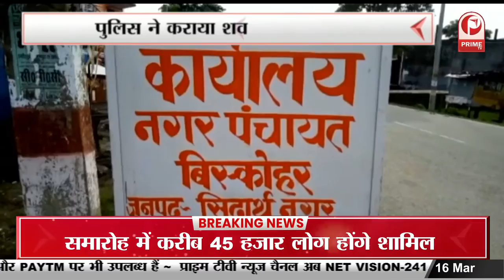पुलिस को मिली बड़ी सफलता | टप्पे बाजी करने वाले गिरोह को किया गिरफ्तार || Prime Tv